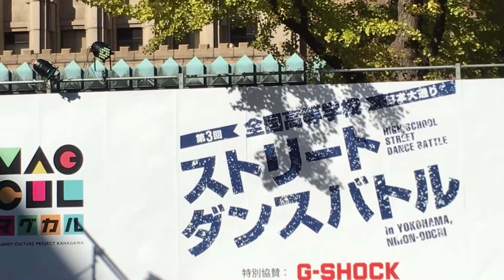ストリートダンスバトル2017 川崎北高等学校